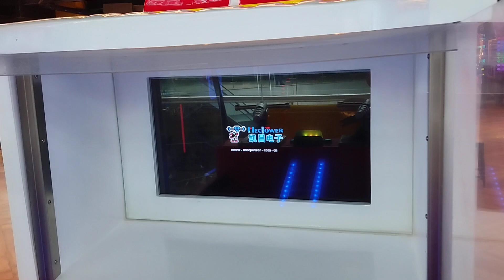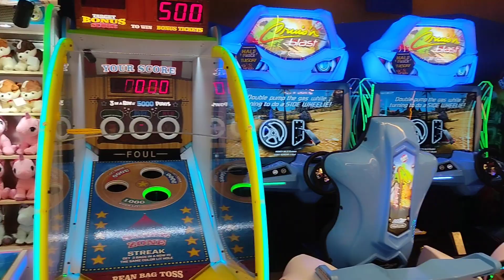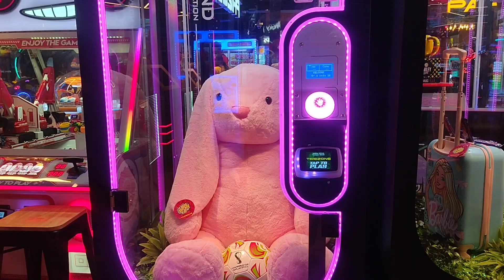TIMEZONE Plutone mall II Best gaming zone centre in Rourkela II TIMEZONE GAMING ZONE.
HELLO FRIENDS !

This video is about ARCADE GAMING ZONE in plutone mall, Chhend , Rourkela..We WON OVER 39000 Tickets and soft toys . if u guys like to win price's and wants to enjoy you can visit TIMEZONE with your family and friends.if u enjoyed my  video do like share and subscribe ..